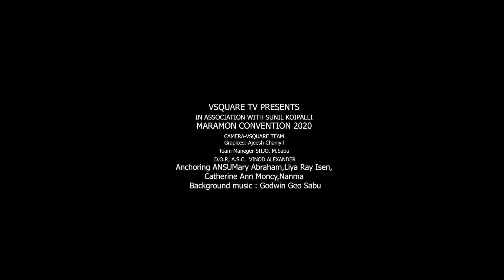Maramon Convention 2020 | Day 4 | Morning Message | മാരാമൺ കൺവെൻഷൻ 2020